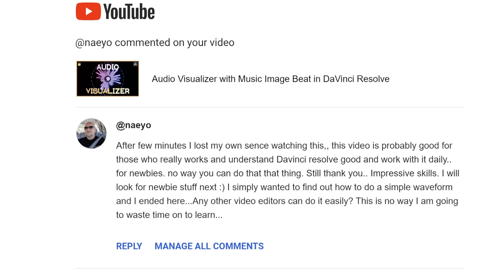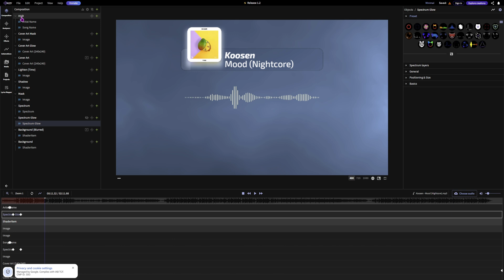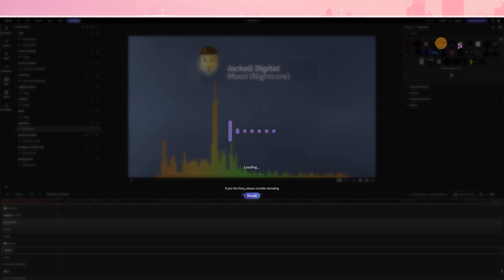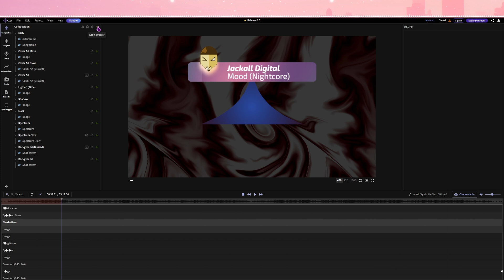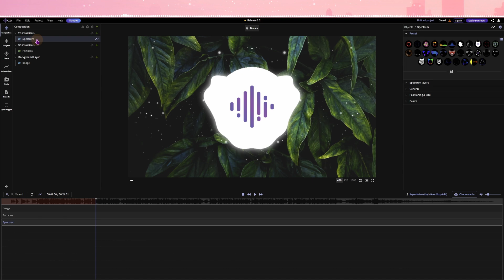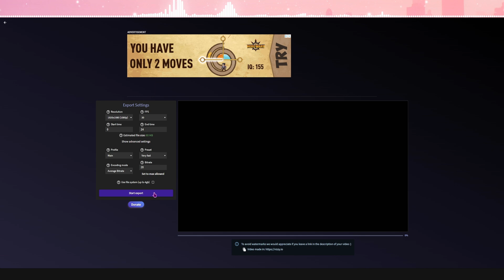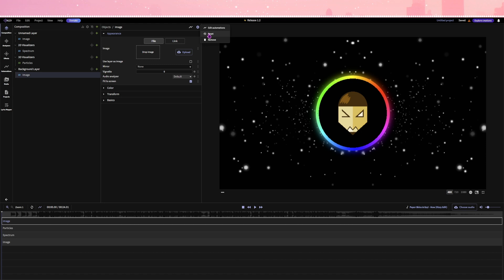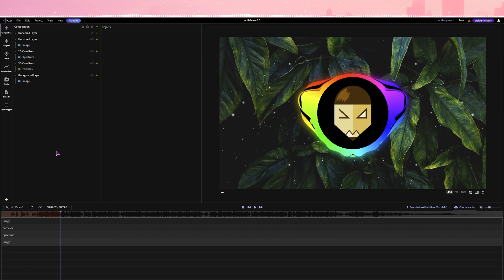Vizzy | EASY & FREE Audio Visualizer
Use Vizzy if you want to make a music visualizer in high quality with no watermark, easily and completely for free!

🛒 *EDITING TEMPLATES & PLUGINS*

for templates and more

If this video has helped you in any way, consider buying me a coffee

🍀 You can also buy some non-channel specific MERCH like T-shirts, these are my original designs on Threadless